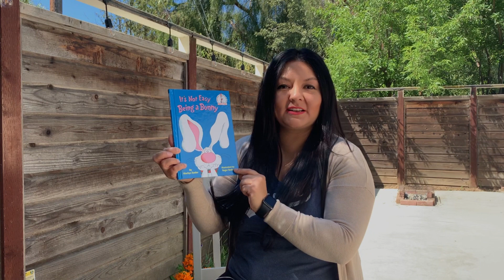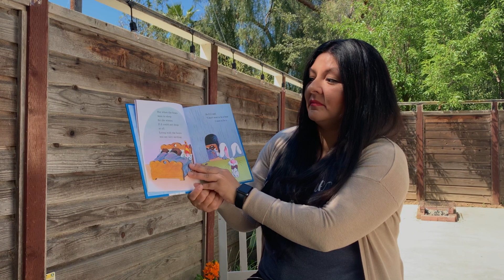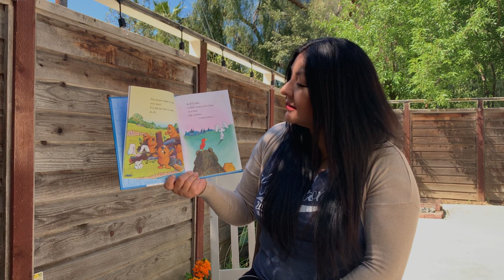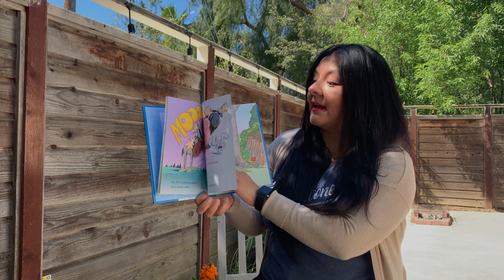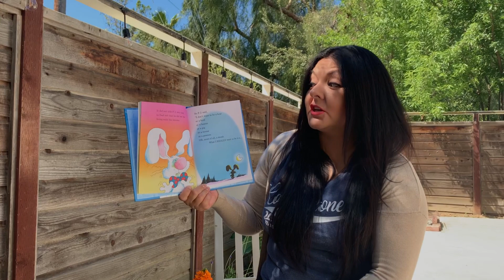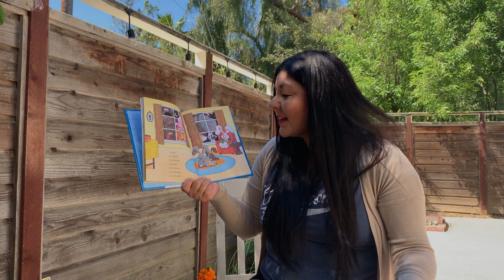It's not Easy being a Bunny - Ms. Yvette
Ms. Yvette reads the book by Dr. Sues named " It's not Easy being a Bunny".